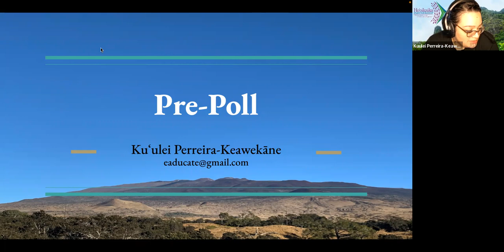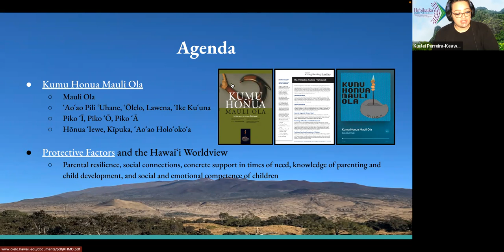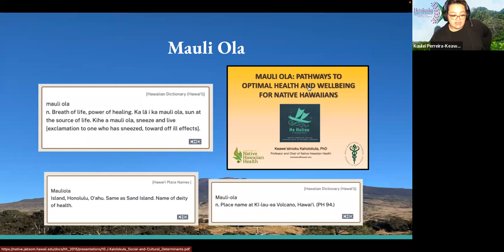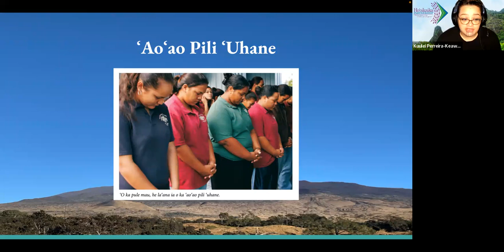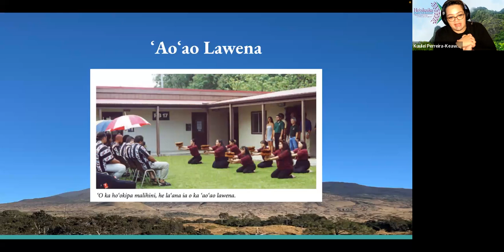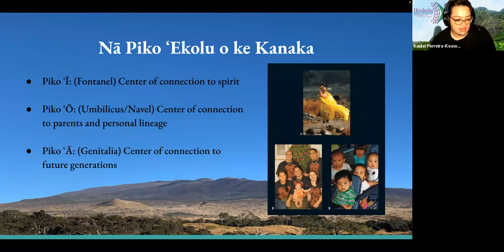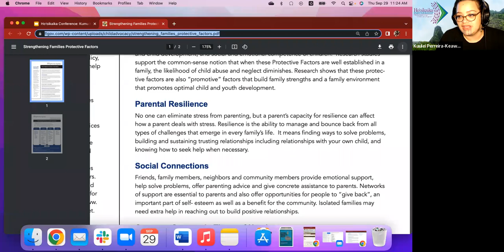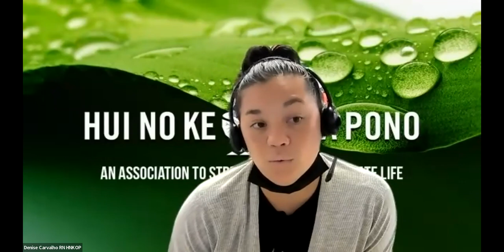The Kumu Honua Mauli Ola, Growing Up in Cultural Immersion - Part 1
Speakers:

Kuulei Perreira-Keawekane - Cultural Practitioner, Independent Practitioner

Kuulei Perreira-Keawekane is a kanaka maoli practitioner from the ʻili ʻāina of Panaewa on the island of Hawaiʻi. As a culture and language bearer, she has experience connecting native Hawaiian individuals to the traditional knowledge that makes up the essence of Mauli Ola, Native Hawaiian Wellness. She has worked with institutions like the John A Burns School of Medicine, the Thompson School of Social Work and Public Health, San Diego State University, Liliuokalani Trust, Na Pua Noeau, and multiple K-12 schools in Hawaii.

Wai Kauai, Program Support, Imua Family Services